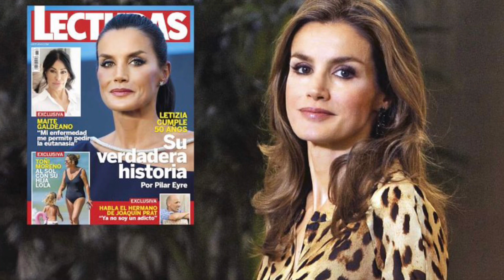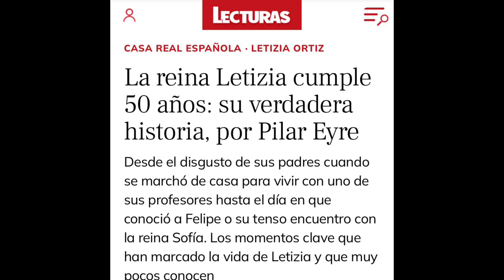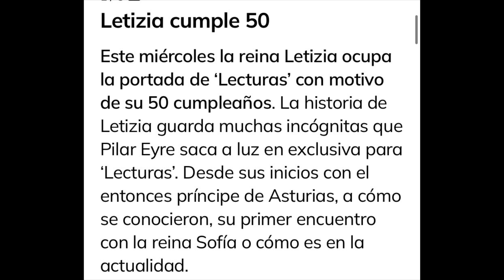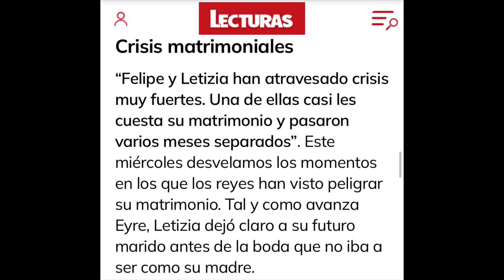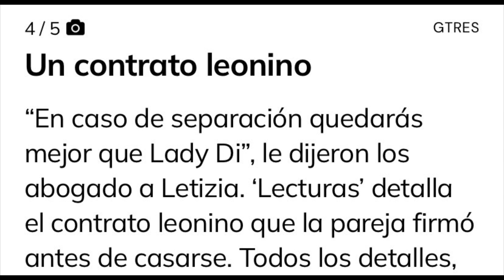🔥DEMANDA MILLONARIA de la REINA LETICIA a la REVISTA LECTURAS cada vez más cerca?